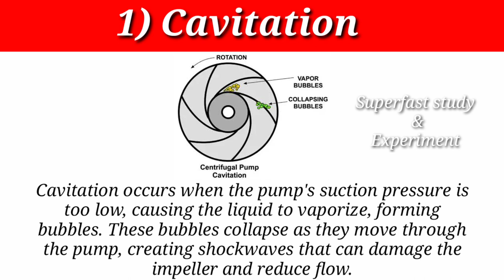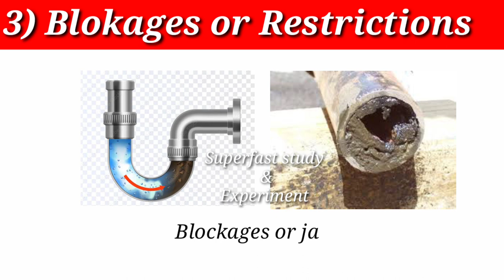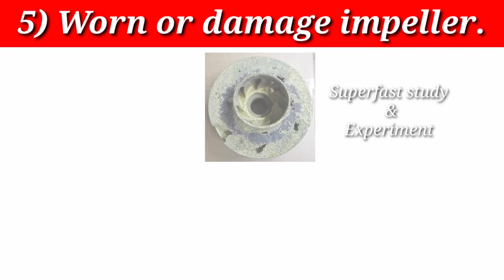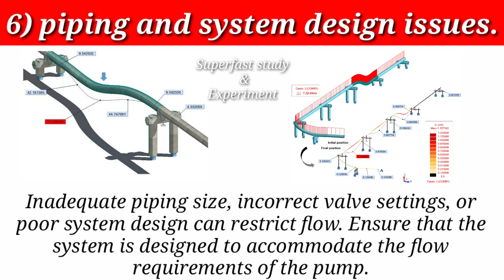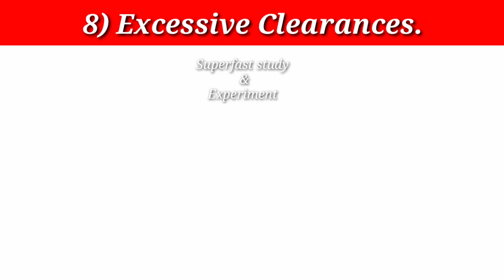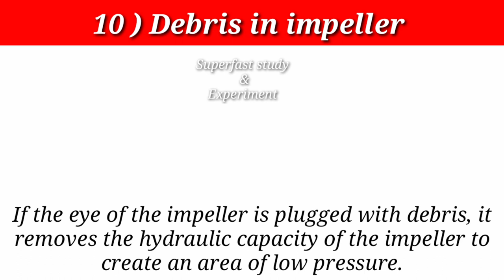Troubleshooting Low Flow Rates in Centrifugal Pumps: Common Causes and Solutions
Are you facing issues with low flow rates in your centrifugal pumps? Don't worry; we've got you covered! In this comprehensive video, we'll delve into the most common causes of low flow rates in centrifugal pumps and provide practical solutions to resolve these problems.

📋 Video Highlights:

🔍 Identifying Low Flow Rate Symptoms
💡 Common Causes of Low Flow Rates
🛠️ Step-by-Step Troubleshooting Process
🛠️ Solutions and Maintenance Tips
💼 Preventive Measures for Long-term Efficiency
Whether you're a seasoned engineer or a DIY enthusiast, our expert guide will equip you with the knowledge and skills to tackle low flow rate issues head-on. No more headaches when dealing with underperforming pumps!

📢 Key Topics Covered:

Clogged Impellers
Air Entrapment
Pump Cavitation
Suction Issues
Mechanical Seal Problems
Viscosity and Temperature Effects
Routine Pump Maintenance
📌 Who Should Watch:

Engineers
Maintenance Personnel
Plant Operators
Anyone Dealing with Centrifugal Pumps
👨‍🏫 Meet Your Instructor:
[Tarun verma or Superfast study & experiment ] - With [X] years of experience in the industry, I've encountered and solved countless pump issues. Now, I'm sharing my knowledge to help you troubleshoot your pumps effectively.

📈 Timestamps:
0:00 - Introduction
1:12  - Common Causes of Low Flow Rates

Don't let low flow rates disrupt your operations any longer! Watch this video to become a centrifugal pump troubleshooting pro.

Common reasons for low flow rates in centrifugal pumps
Low flow rates in centrifugal pumps
Why my pump gives low flow rate
centrifugal pump low flow rate problem and solution
10 Reasons Your Centrifugal Pump Has Low Flow
Reasons Your Centrifugal Pump Has Low Flow
What causes low flow in pumps
What affects pump flow
Low Flow Concerns in Centrifugal Pumps
Common Centrifugal Pump Problems and Solutions
How do I increase pump flow
low discharge pressure in centrifugal pump
causes of low pressure at discharge in centrifugal pump
पंप में कम फ्लो होने के क्या क्या कारण होते है
pump me kam discharge aa raha hai kya karen
pump pani kam utha rah hai kya kare
pump k kam pani uthane k karan aur upay
Troubleshooting Low Flow Rates
Low Flow Rate Causes
Pump Maintenance
Pump Performance
Pump Troubleshooting
Common Pump Issues
Pump Flow Solutions
Pump Efficiency
Pump Operation
Flow Rate Problems
Centrifugal Pump Maintenance
Pump System Diagnosis
Pump Operation Tips
Pump Flow Rate Optimization
Pump Efficiency Improvement
Centrifugal Pump Performance
Troubleshooting Pump Problems
Pump Maintenance Guide